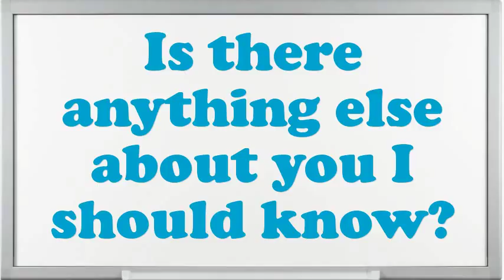Acoustical Material Worker interview questions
Interview Questions for Acoustical Material Worker.What are you doing if you worked as an Acoustical Material Worker?What are your professional objectives for an Acoustical Material Worker?What would be your leading endowment as an Acoustical Material Worker job?What pertinent Acoustical Material Worker skills do you possess?Illustrate few exemplars of companionship as an Acoustical Material Worker.In your Acoustical Material Worker Chef job did you feel you improved agreeably?Give me an example of a stressful condition for Acoustical Material Worker?How many projects simultaneously you have worked as an Acoustical Material Worker?10 popular interview questions, commonly asked interview questions, first job interview questions,